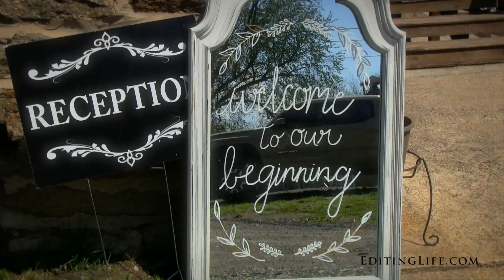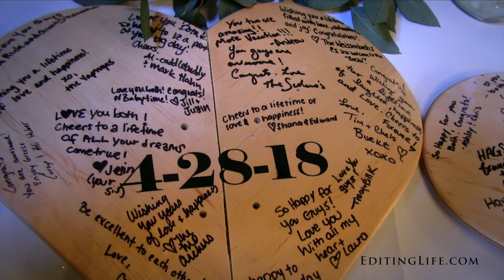Millstad Center & St Ignatius Sneak Peek: Jessica & James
Filmed by Sandy Buerhaus and Jim Andrews at the Millstad Center and St. Ignatius, Harford County, Maryland.  Music: “Candlelight” by Jahzzar